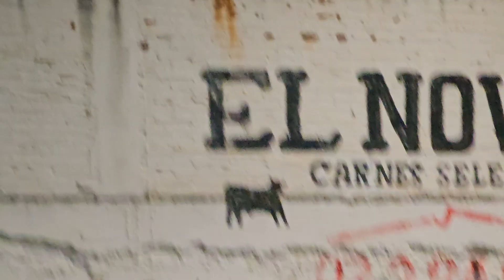Noveno partido| 22 de agosto | Centauros | Futbol Amateur | Zacatecas League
Este es el noveno partido de centauros en la temporada 3 de la liga de zacatecas disfruta del video y no olvides suscribirte o te gusta por el culiacan 22 de agosto 2023